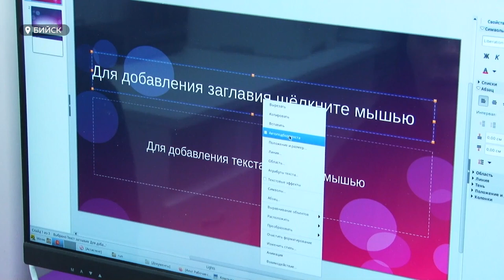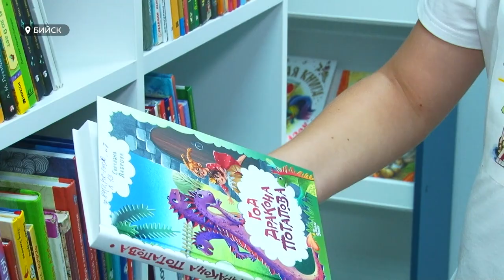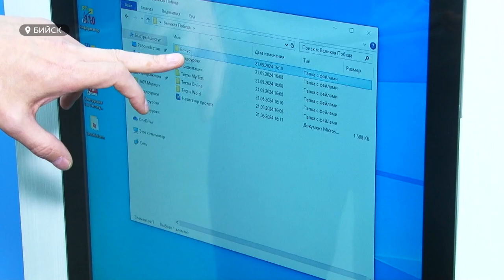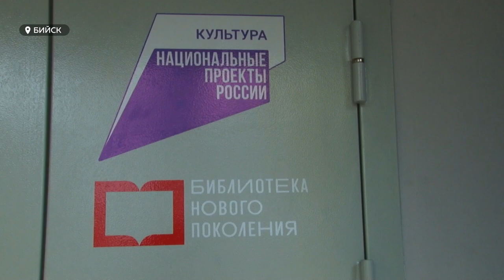В Бийске торжественно открыли модельную библиотеку нового поколения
Новые поколения, новые библиотеки. Пыльные книгохранилища в прошлом - вместо них появляются досуговые центры с современными технологиями. В Бийске торжественно открыли библиотеку номер 7. Теперь она носит название "модельной библиотеки нового поколения". О том, чем полностью обновленное учреждение будет удивлять детей и взрослых, смотрите в сюжете.